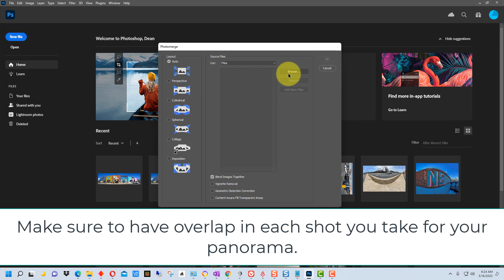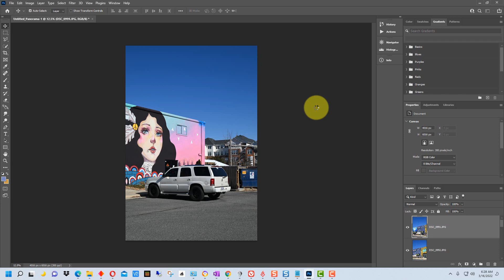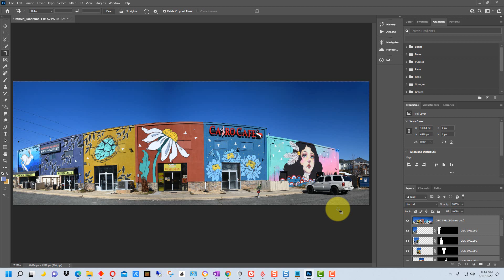Adobe Photoshop - How to Create a Panorama Using Photomerge in Photoshop